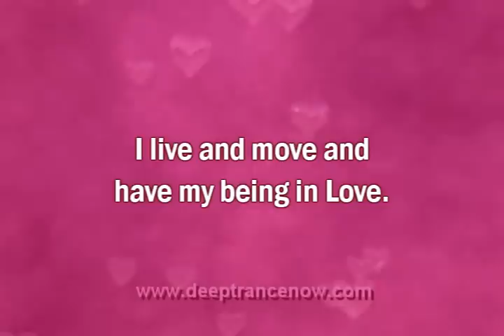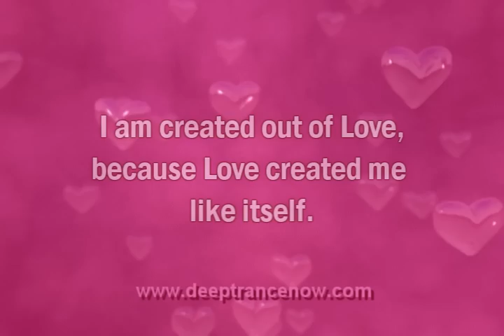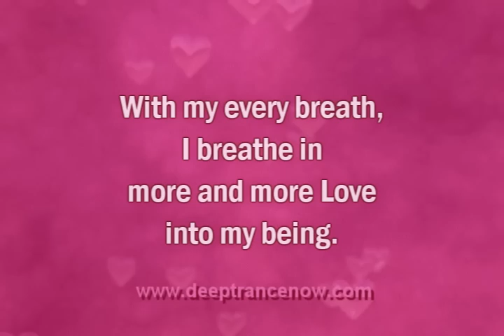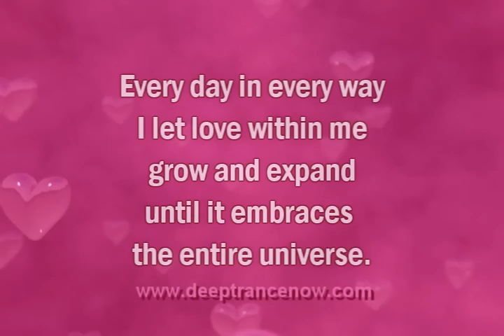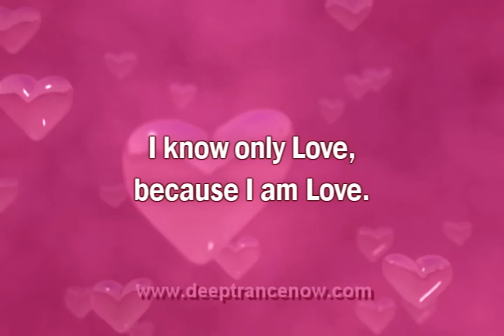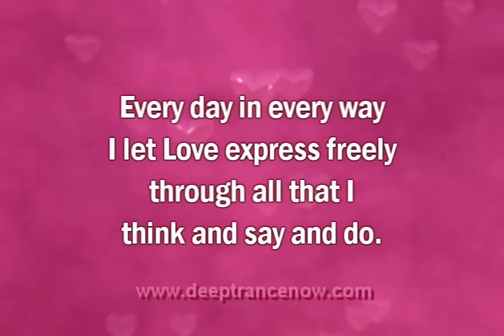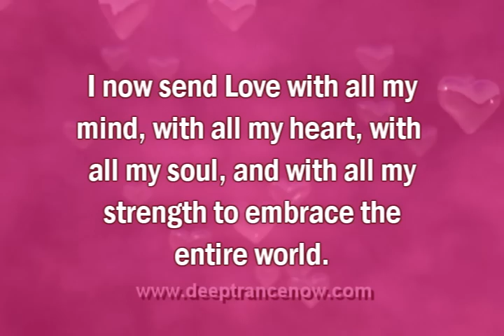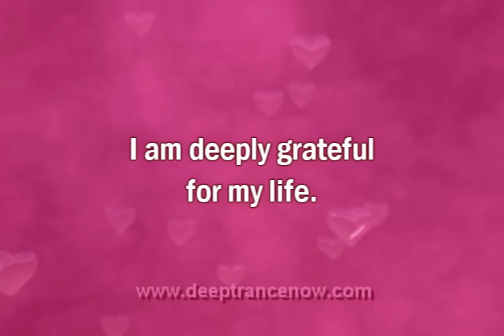Fill Your Life with Infinte Love - video contains subliminal track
Fill Your Life with Love video contains subliminal track with identical suggestions as those you can see on the screen.  You can watch the video, listen to it, and/or silently repeat the positive affirmations to program your subconscious mind and open yourself to the experience boundless love and countless miracles.